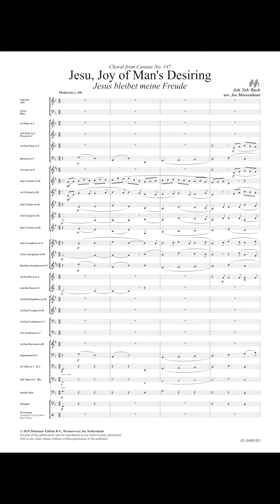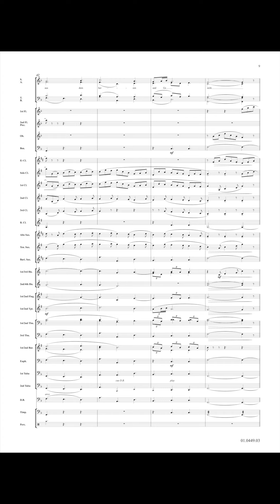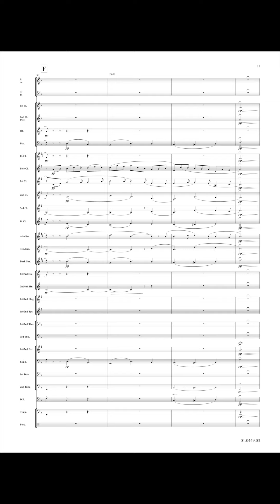Jesu, Joy of Men's Desiring - Johann Sebastian Bach/Arr. Jos Moerenhout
Cantate 147 - For Band and Choir (Deutsch)